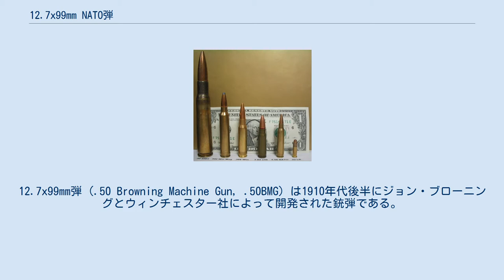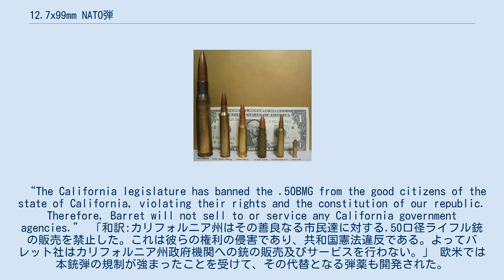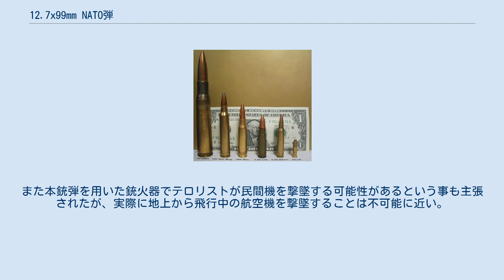12.7x99mm NATO弾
12.7x99mm弾 (.50 Browning Machine Gun, .50BMG) は1910年代後半にジョン・ブローニングとウィンチェスター社によって開発された銃弾である。
 本銃弾は第一次世界大戦中、アメリカ陸軍の求めに応じてジョン・ブローニングが開発に着手した。
実包の構成は1906年に正式採用された.30-06スプリングフィールド弾（.30口径、7.62mm）を拡大したものとなっている。
 寸法図 1921年に軍に正式に採用された本銃弾のデザインは.30-06弾に基づいている。
この銃弾は誕生以来様々な派生型が開発されており、その一例としてフルメタルジャケット、曳光弾、徹甲弾、焼夷弾、サボット（装弾筒）弾が挙げられる。
これらの内、機関銃に使用されるものは金属製のベルトリンクに繋がれている。
 機関銃に使用して援護制圧射撃を行うほか、狙撃銃に使用して長距離狙撃を行う際にも使用される。
この際に使用されるのは通常の掃射用機関銃弾とは異なる高精度弾薬であり、ボルトアクションもしくはセミオートの狙撃銃（主に対物ライフルといった類のもの）から発射される。
 なお、本銃弾の正確な直径は巷間よく言われる0.50in（約12.7mm）ではなく、正しくは0.51in（約13.0mm）である。
これが.50口径と呼ばれる理由は、その弾を発射する銃のライフリング（腔線）間の直径が0.50in（グルーブと呼ばれる腔線の谷間から測定した直径は0.50in（約12.7mm）より少々大きい）からである。
少し大きい理由は、発射される際に腔線に食い込むことで銃弾に旋回運動を与えてジャイロ効果によって直進性を高めるためと、発射ガスの圧力を十分に受けながら加速することができるようにするためである。
 第1次世界大戦への参戦の結果、装甲戦闘車両（戦車）や金属製外皮を持つ全金属製航空機の登場を鑑みて、より大威力の機関銃が必要だと考えたアメリカ外征軍総司令官ジョン・パーシング将軍は、当時のアメリカ軍の標準弾薬であった.30-06スプリングフィールド弾（.30口径(7.62mm）を上回る口径・威力の弾薬とそれを用いる火器の開発を要求した。
パーシングからの要求の他にも、前線からは砲兵戦闘において大きな脅威となる敵の砲兵用観測気球を射撃できる歩兵部隊用の高精度かつ長射程・大威力の火器が求められていたこともあり、これらの要求を包括できる新弾薬（およびそれを使用する銃）の実用化が急がれた。
 この要求に対し、観測気球を射撃することを目的に進められていた弾薬の研究から、まずはフランスおよびイギリスで対気球攻撃に用いられていた11×59mmR Gras弾(英語版)の導入が検討されたが、これは威力の面でパーシングの要求を満たせず、次いで.30-06スプリングフィールド弾を基に拡大化した.50口径(12.7mm)の弾薬が開発されたが、これも要求に対して能力不十分であった。
 このような状況下、ドイツの開発した世界初の対戦車ライフルであるマウザー M1918 "タンクゲヴェール"（Mauser M1918 "Tankgewehr"）とその使用弾薬である13x92mmTuF弾を鹵獲したものがもたらされ、この弾薬の性能は要求仕様を十分に満たしていたことから、これをコピーして使用するかどうかの議論があった。
分析の結果、13.2mm弾は連続撃発に適していない点、また対空・対戦車・対人と多目的に使用できる銃弾という意図から対戦車ライフル弾である13.2mm弾とは用途が異なる点も理由に挙げられた。
最終的には.30-06弾の拡大形を基本として13x92mmTuF弾を参考にしつつ独自開発したものがウィンチェスター社により.50 BMG弾として完成した。
 .50 BMG 12.7x99mm弾を用いる機関銃はブローニング自身が20世紀の始めに開発したM1917機関銃を拡大改設計して開発し、この結果誕生したのが“ブローニング・ウィンチェスター.50口径重機関銃(Browning Winchester Cal.50 Heavy Machine Gun)”で、その制式採用型であるM1921重機関銃とM1921の改良発展型であるブローニングM2重機関銃であり、とりわけM2機関銃は銃架に搭載した重機関銃や車両搭載機関銃、そして航空機搭載型のAN/M2が第二次世界大戦中P-51などの戦闘機に搭載され盛んに使用された。
M2から発射される12.7x99mm弾の焼夷弾は対航空機に、徹甲弾はコンクリート製のトーチカや...